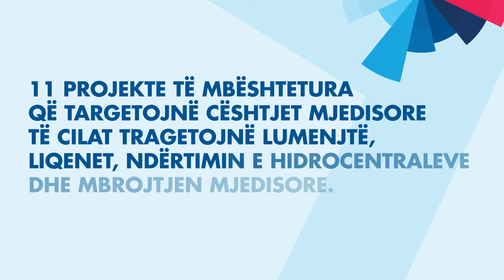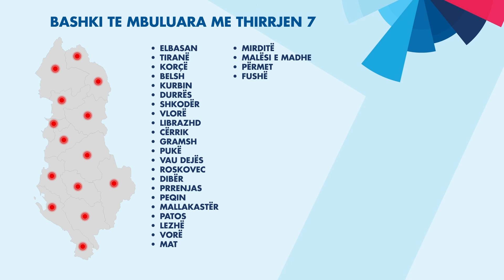Thirrja 7 Info Video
Thirrja e shtatë për aplikime  e LevizAlbania u shpall më 15 Korrik 2020 dhe qëndroi e hapur deri më 5 Gusht.

Përmes aplikimit online, 319 ide nga organizatat e shoqërisë civile, individë dhe grupime informale iu përgjigjën thirrjes së LevizAlbania, aplikime që erdhën nga të 61 bashkitë e vendit.

Pas vlerësimit të 319 ideve, 30 projekte kaluan në fazën finale të implementimit të projekteve konkrete, duke synuar përmrësimin situatës aktuale në disa sektorë të rëndësishëm të qeversijes vendore dhe komuniteteve lokale.

LevizAlbania po mbështet 30 projekte që zbatohen nga 16 organizata të shoqërisë civile, 9 projekte që zbatohen nga individë dhe 5 projekte që po zbatohen grupime informale.

27 nga 30 projektet fituese implementohen në zonat jashtë Tiranës.

Gratë dhe vazjat zënë e mbështetura nga LevizAlbania në 30 projektet fituese të thirrjes 7 zënë 50% të totalit të nismave të financuara.

Përmes zbatimit të 30 projekteve fituese të Thirrjes 7, mbulohen 43 Njësi të Qeverisjes Vendore, e thënë ndryshe qytetarët e 43 bashkive do të njohin përmrësim të demokracisë vendore dhe qeverisjes lokale.

Por cilat janë orinetimet tematike të 30 projekteve fituese të thirrjes numër 7 të LevizAlbania

13 projekte u miratuan për përmirësimin e shëbrimeve publike:

• Infrastruktura
• Arti dhe Kultura
• Përmrësimi i strukturave arsimore
• Menaxhimi i Mbetjeve
• Përmirësim i tregjeve publike
• Ndricimi publike

6 projekte po punojnë për të influencuar prioritete lokale në favor të komunitetit dhe grupeve vulnerabël:

• Rina
• Gratë
• Komuniteti Rom dhe Egjiptian
• Mosha e tretë

11 projekte të mbështetura që targetojnë cështjet mjedisore të cilat tragetojnë lumenjtë, liqenet, ndërtimin e Hidrocentraleve dhe mbrojtjen mjedisore.

Përmes 30 projekteve të thirrjes numër 7 që kanë nisur implementimin e nismave në terren, brenda 12 muajve të adhshëm qytetarët do të përfitojnë shërbime më cilësore prej atuoriteteve vendore por edhe politika të orientuara në favorin e tyre përmes advokimit dhe lobimit të aktorëve të shoqërisë civile, individëve dhe grupimeve informale në drejtim të të zgjedhurve dhe institucioneve vendore.

LevizAlbania është një projekt i Agjencisë Zvicerane për Zhvillim dhe Bashkëpunim SDC që zbatohet nga tre organizata shqiptare si Fondacioni Shoqëria e Hapur për Shqipërinë, Partnerët Shqipëri për Ndryshim dhe Zhvillim dhe Co-PLAN instituti i zhvillimit të habitatit.